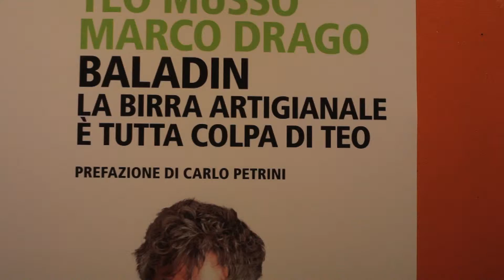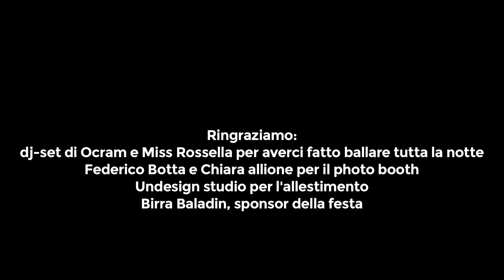Reborn Party - Libertà di pensiero è libertà di movimento | Scuola Holden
L'annuale festa durante il Salone del Libro con Fandango e Feltrinelli, come sempre all'Hiroshima Mon Amour.